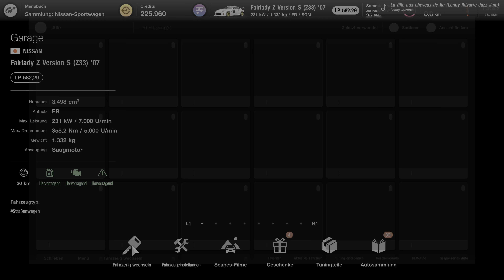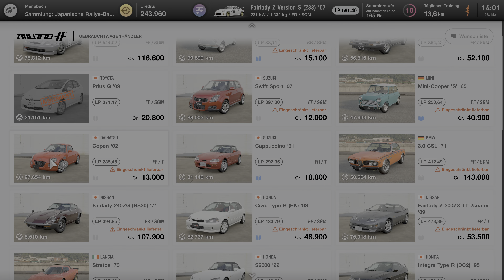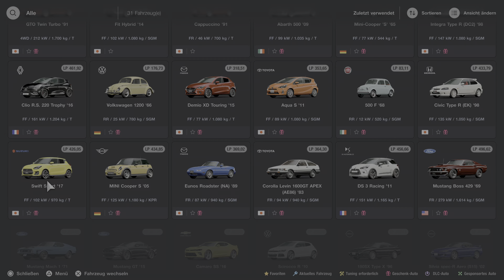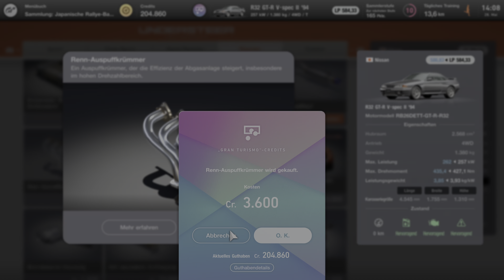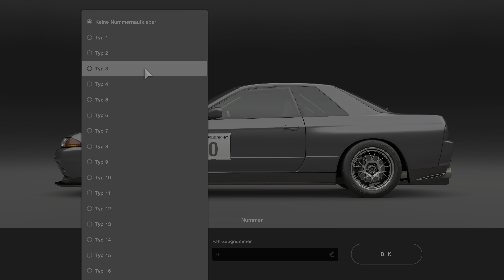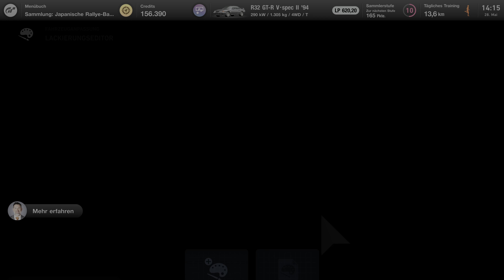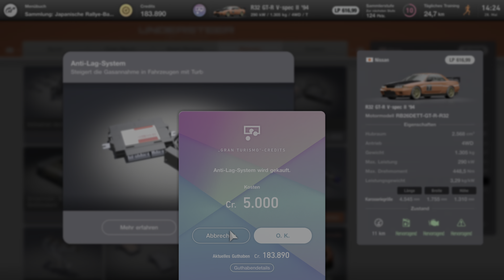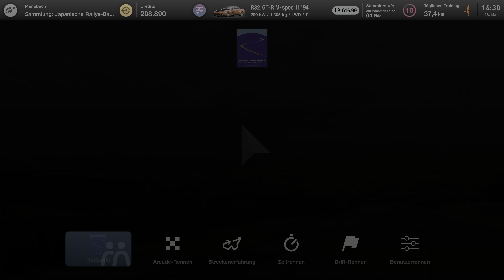Gran Turismo 7 LP#14 | Menübuch 18: Nissan Sportwagen / R32 GTR | PS5 | 4K Gameplay | Deutsch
Und weiter gehts! In Teil 14 komplettiere ich Menübuch 18 und lasse mich dazu hinreißen etliche Credits in einem R32 GTR zu versenken. :D

Hi! Auf meinem Kanal findet ihr Lets Plays und Gameplay Videos zu aktuellen Games, aber auch zu Klassikern und hidden gems. Dabei lege ich besonderen Wert auf möglichst hohe Videoqualität und kann euch inzwischen in den meisten Spielen zumindest 2K Qualität und eine vernünftige Audioqualität bieten. 😄

Als würde ein guter Freund/eine gute Freundin, neben mir auf dem Sofa sitzen, schildere ich euch meine Eindrücke und Erlebnisse, inkl. kompletten Abschweifungen zu vollständig anderen Themen und (pseudo :P) philosophischen Abhandlungen, versteht sich. 😂✌️

Mein System:
MSI MEG X570 ACE AM4 Mainboard
AMD Ryzen 9 3900X CPU
16GB Patriot Viper DDR4 RAM @3600MHz. CL14
Zotac GeForce RTX 3080 Trinity

Mikro (PC):
Focusrite Scarlett Solo + Presonus PD70
Mikro (Konsole):
Marantz Pod Pack

Konsolen:
Sega Dreamcast